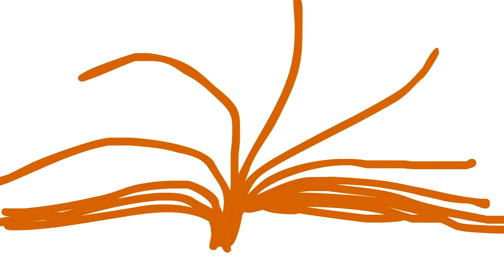Wasze TOP 10 (30) anime sezonu Jesień 2020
Witajcie, tradycyjnie już w kolejnym sezonowym notowaniu widzów kanału Spychu91 Anime.
Dzisiaj przedstawię Wam wyniki Waszego głosowania na najlepsze anime ostatniego sezonu 2020 roku. Spośród 750 głosów wyłoniłem najlepszą 10, którą za chwilę przedstawię Wam w tym materiale. Listę miejsc od 11 do 30 znajdziecie w opisie tego materiału. No to co, rozsiądźcie się wygodnie i zaczynamy.

Pełna Topka:
1 Golden Kamuy 3rd Season 8,3
2 Tonikaku Kawaii 8,2
3 Yuukoku no Moriarty 8,09
4 Haikyuu!!: To the Top 2nd Cour 8,08
5 Quanzhi Gaoshou 2 7,67
6 Akudama Drive 7,61
7 Maoujou de Oyasumi 7,58
8 Enn Enn no Shouboutai: Ni no Shou 7,5
9 Munou na Nana 7,47
10 Mahouka Koukou no Rettousei: Raihousha-hen 7.21
11 Dungeon ni Deai wo Motomeru no wa Machigatteiru no Darou ka III 7,07
12 Majo no Tabitabi 6,87
13 Ikebukuro West Gate Park 6,77
14 Taiso Samurai 6,59
15 Kuma Kuma Kuma Bear 6,56
16 Kami-tachi ni Hirowareta Otoko 6,49
17 Kamisama ni Natta hi 6,33
18 Magatsu Wahrheit: Zuerst 6,19
19 100-man no Inochi no Ue ni Ore wa Tatte Iru 6,15
20 Kimi to Boku no Saigo no Senjou, Aruiwa Sekai ga Hajimaru Seisen 6,13 21 Noblesse 6,11
22 Love Live! Nijigasaki Gakuen School Idol Doukoukai 6,07
23 Adachi to Shimamura 6,06
24 Gochuumon wa Usagi Desu ka? BLOOM 5,91
25 Iwa Kakeru! Sport Climbing Girls 5,74
26 Assault Lily: Bouquet 5,68
27 Senyoku no Sigrdrifa 5,49
28 Strike Witches: Road to Berlin 5,33
29 Dogeza de Tanondemita 5,05
30 Rail Romanesque